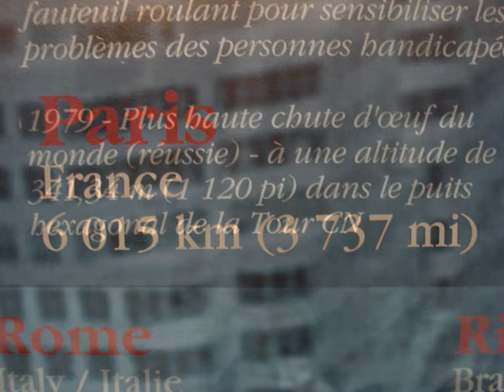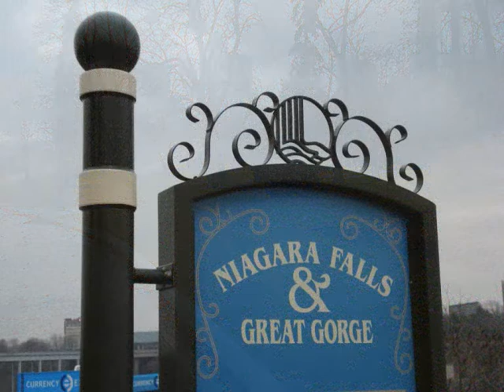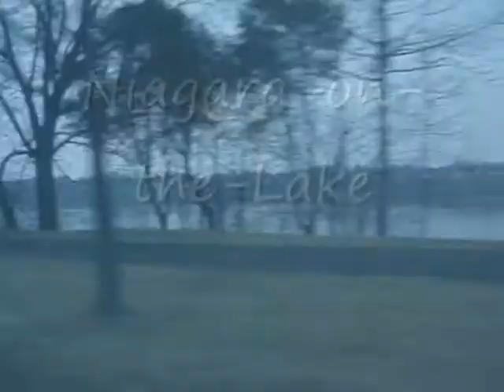2eme jour à Toronto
2eme jour à Toronto